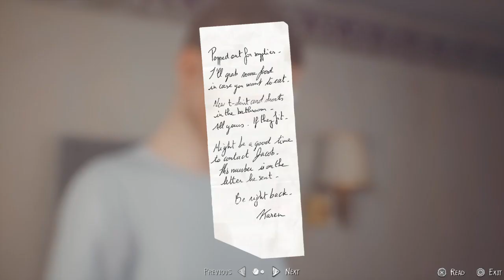Life is Strange 2 - Ep. 4 - Part 3